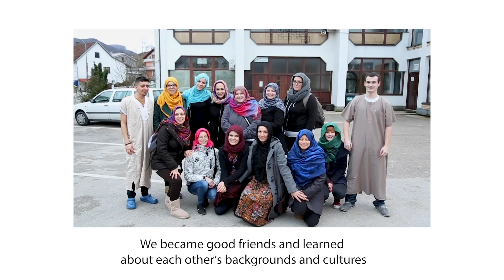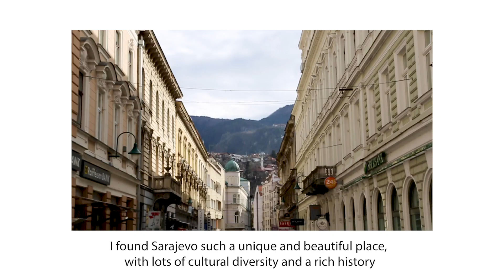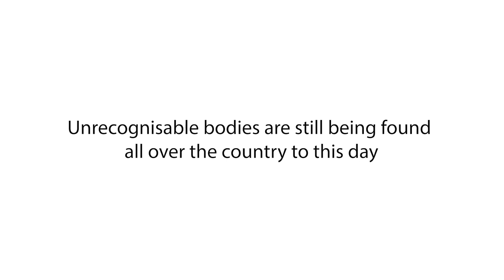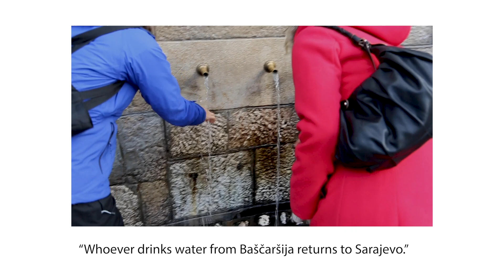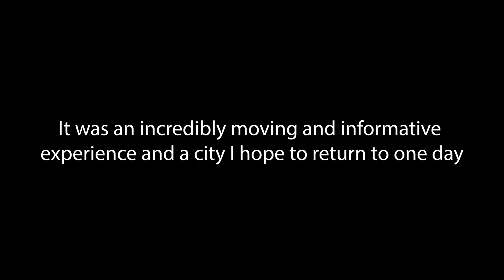Sarajevo, Bosnia and Herzegovina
Some highlights from my trip to Bosnia and Herzegovina in February 2016